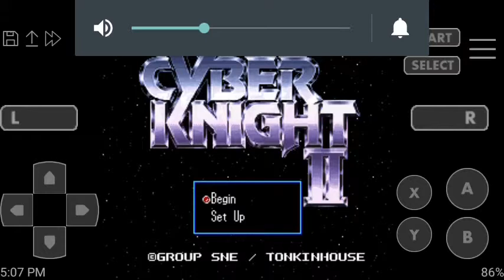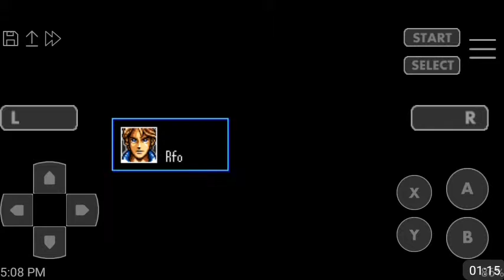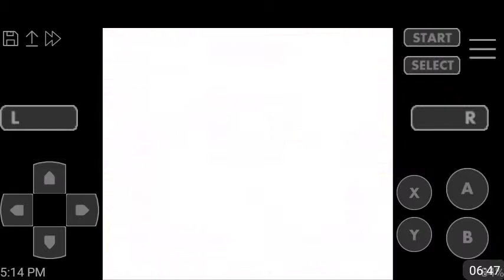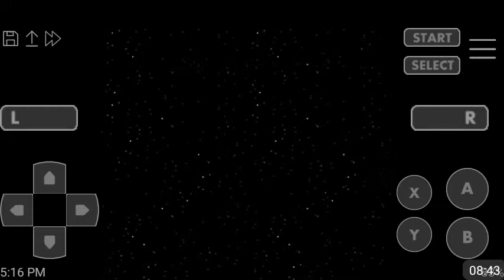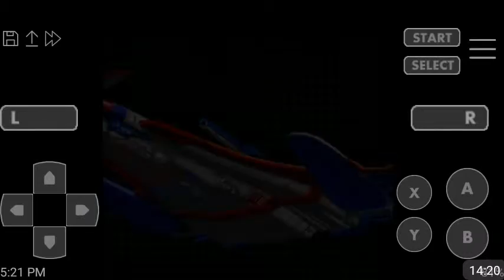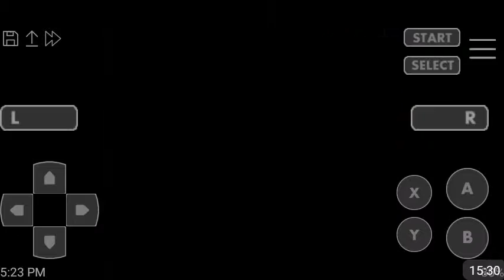Lets Play Cyber Knight 2 *Video Cut Sry*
Dry for the audio cut and the noise in the background I apologize